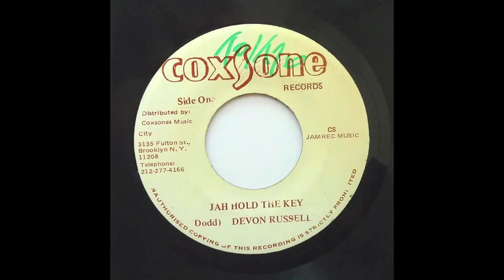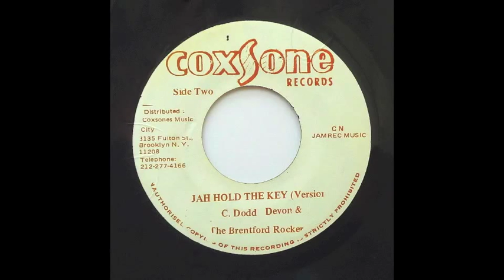Devon Russell - Jah Hold The Key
Studio One creamer.